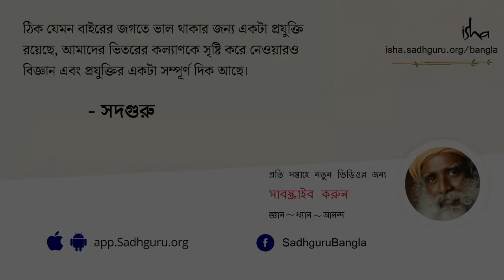উদ্বেগ এবং চিন্তাকে কী করে সামলানো যায়? | How to Control Stress Sadhguru and Arianna Huffington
এই ভিডিওটিতে সদগুরু বলছেন যে, মানসিক চাপ আমাদের জীবনের কোনো অঙ্গ নয় বরং এটা আমাদের শরীর, মন, বুদ্ধিমত্তা ও জীবনী শক্তিকে সামলানোর অক্ষমতা। তিনি বলছেন যে, আমাদের এই অভ্যন্তরীণ মাত্রাগুলোই সংঘর্ষে লিপ্ত হয়ে মানসিক চাপ সৃষ্টি করে। মানুষের শরীর ও মনকে আরো শান্তিপূর্ণভাবে কার্যকরী করে তোলার মাধ্যমে কেউ মানসিক চাপ থেকে হওয়া নানা রোগ-ব্যাধি কাটিয়ে উঠতে পারেন।
shanti kothay khuje paben?